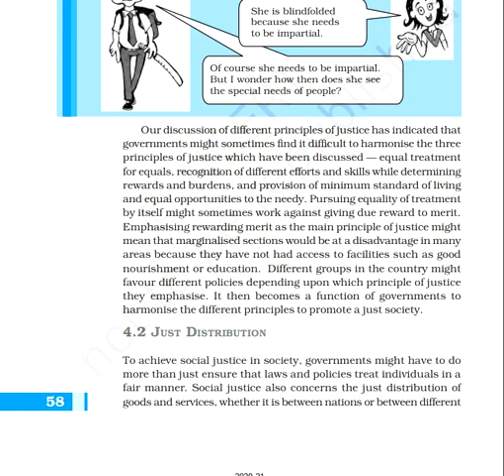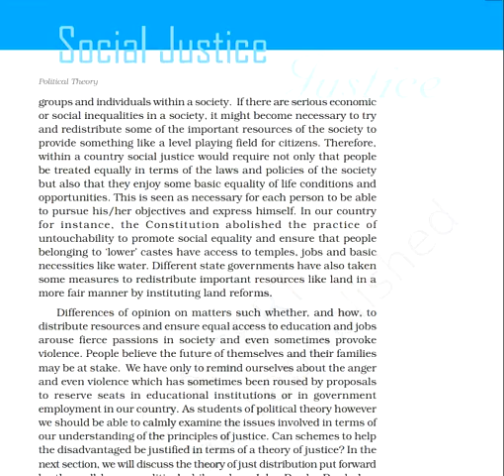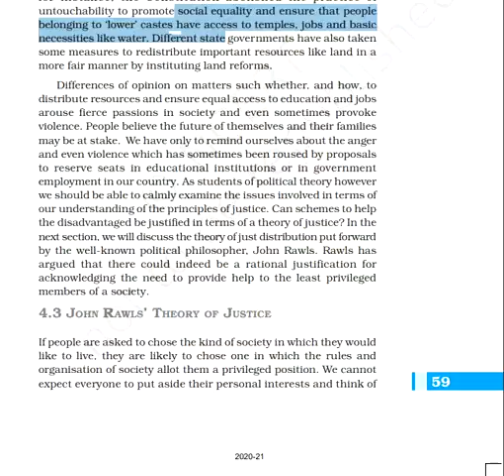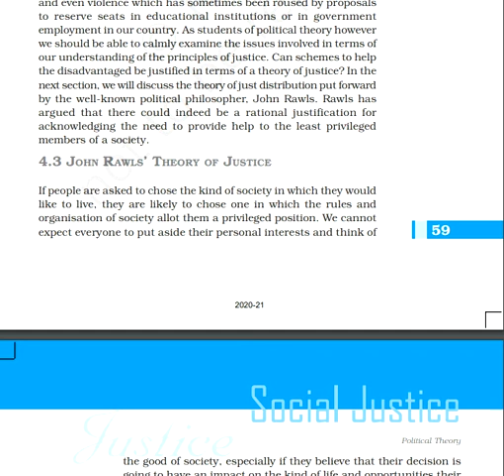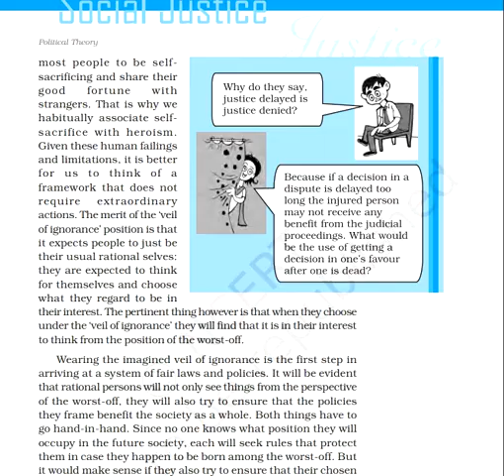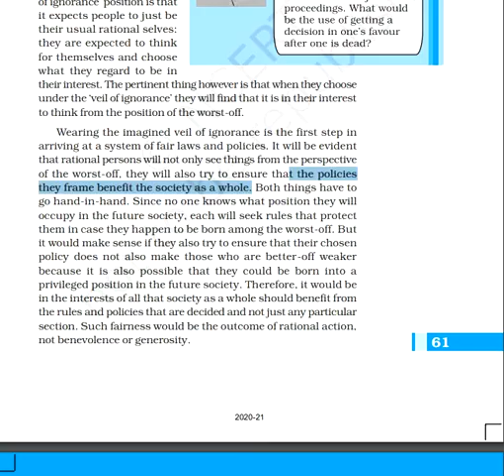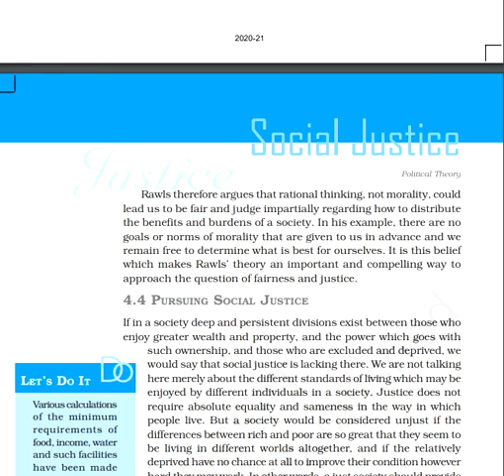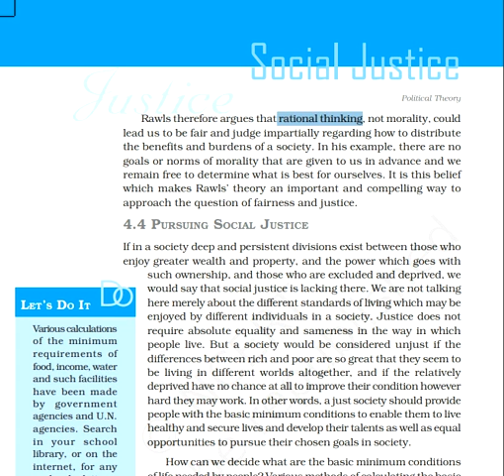Justice Part II